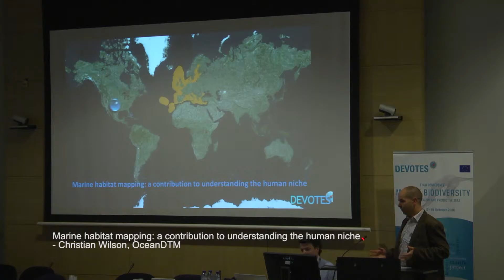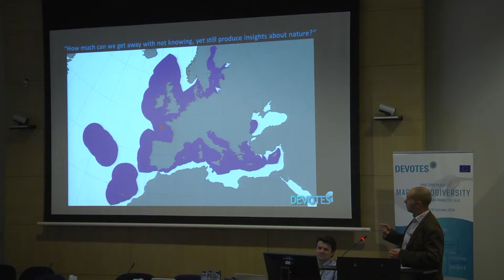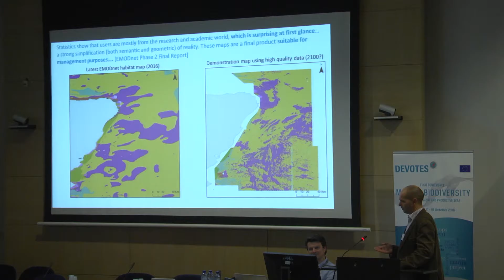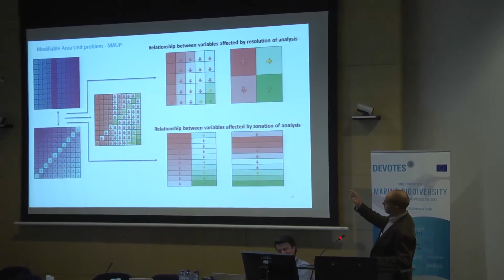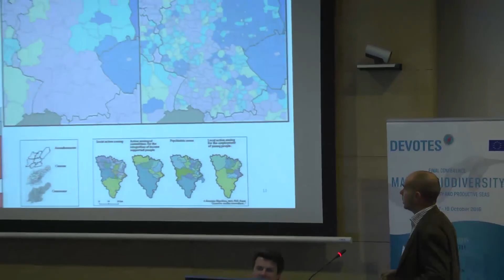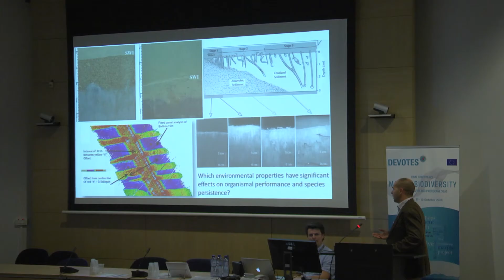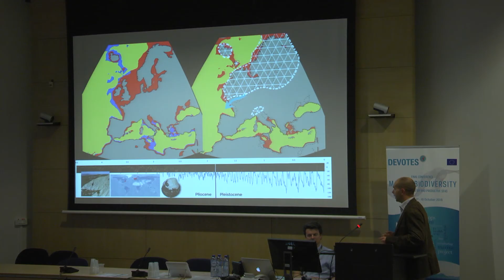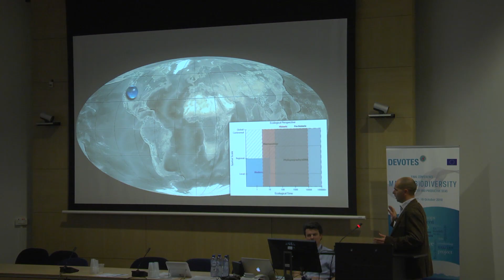Block 4: Christian Wilson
Block 4: Monitoring - tracking the changes of the seas
Block 4: Christian Wilson marine habitat mapping a contribution to understanding the human niche